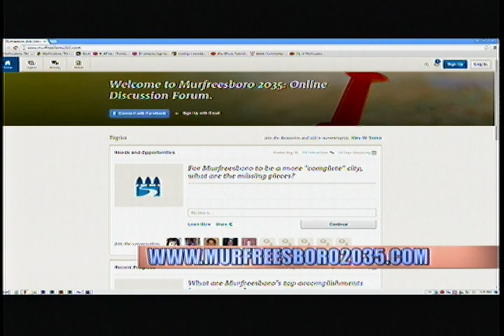Murfreesboro Storytellers - Murfreesboro 2035 Comprehensive Plan (September 2014)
Host John Hood interviews Murfreesboro City Manager Rob Lyons and Bret Keast with Kendig Keast Collaborative on the new Murfreesboro 2035 Comprehensive Plan.